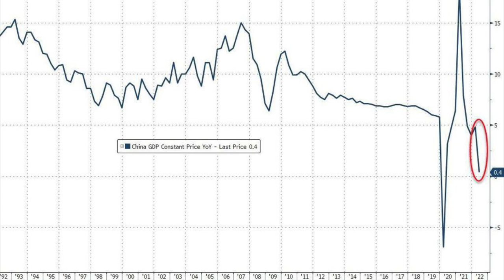Inflação fora de controle nos EUA